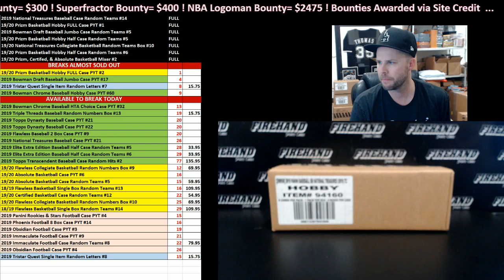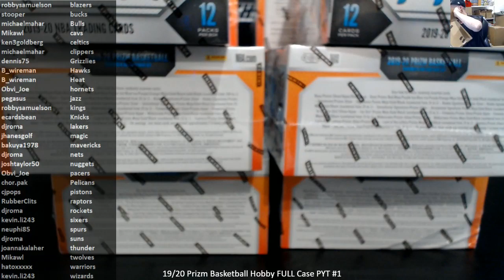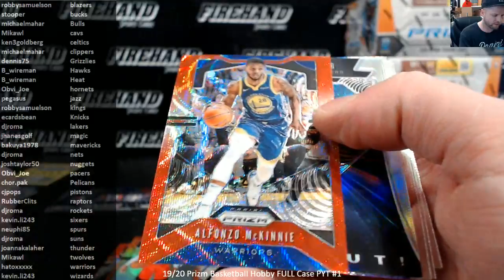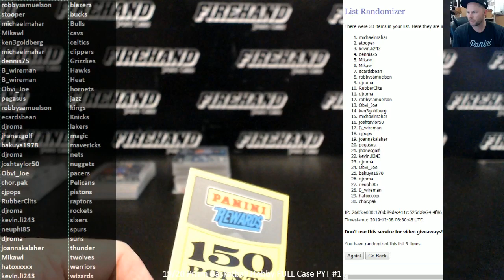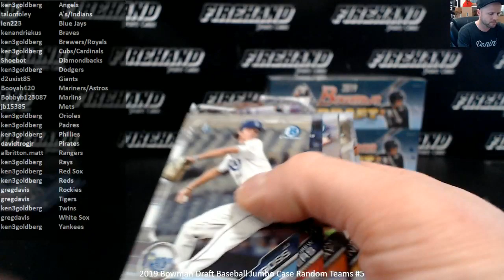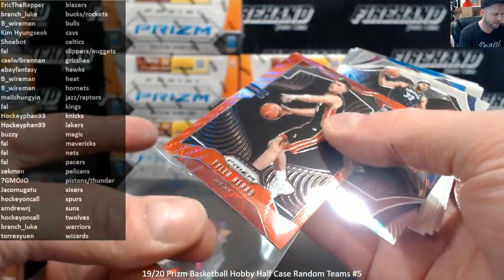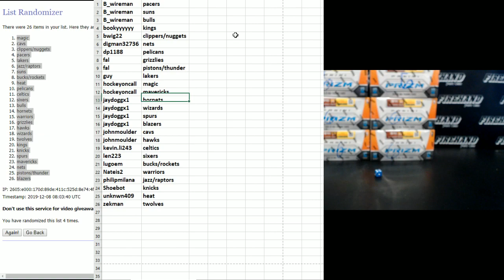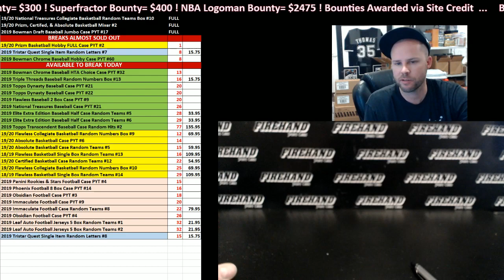FireHandCards Live Stream